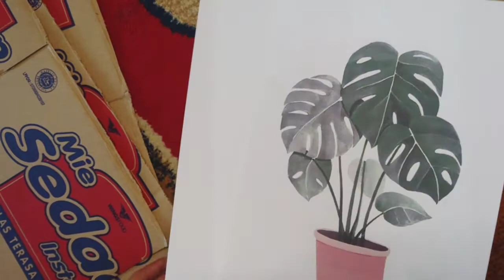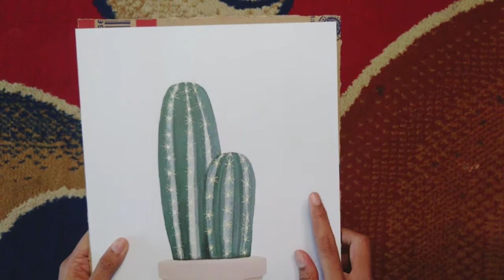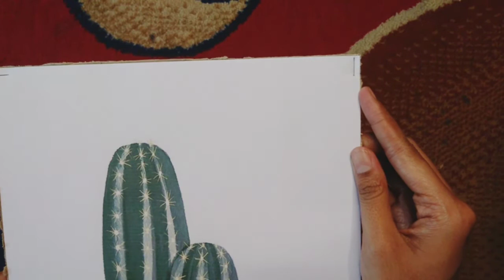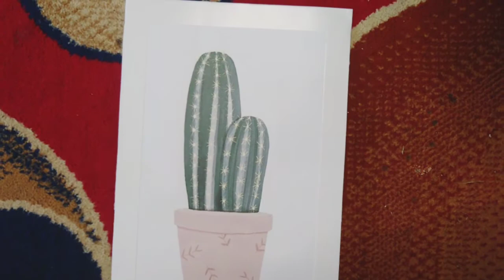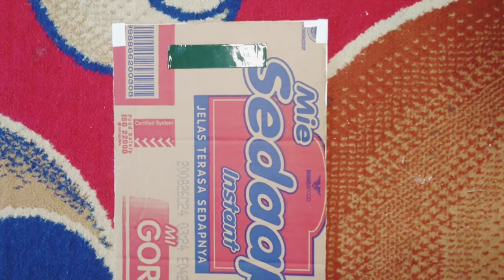Cara Membuat Hiasan Dinding Budget Minim | MODAL 5 RIBU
assalamualaikum wr.wb
nah kali ini aku bikin HIASAN DINDING versi minim budget, cuma butuh uang 5ribuan aja nih